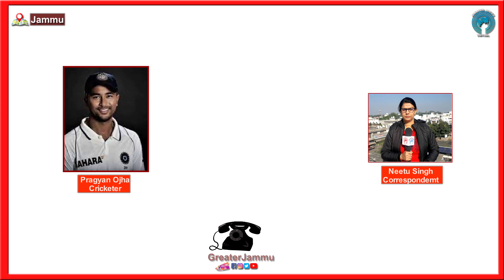Exclusive interaction with spinner Pragyan Ojha | Greater Jammu